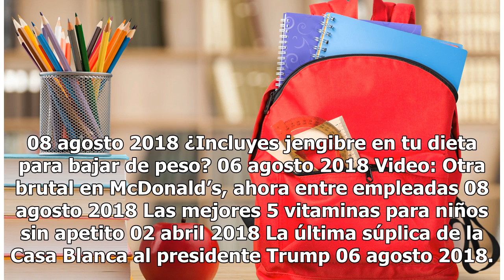“Querida Ivanka”: el mensaje sobre inmigrantes a la hija del presidente Trump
Ganadores de $543 millones de Mega Millions regresan imperturbables... 08 agosto 2018 12 productos de tecnología para el regreso a clases que... 03 agosto 2018 La polémica propuesta de López Obrador para terminar con la... 07 agosto 2018 Consigue en Amazon todo lo que necesitas para el regreso a cla...